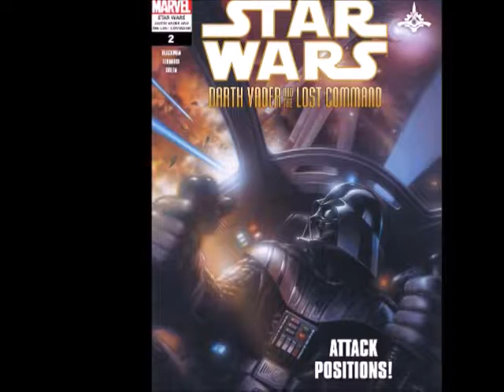Darth Vader and the Lost Command #2 (The Outlaw View)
Darth Vader On A Quest To Find The Son Of  Moff Tarkin.
Author: Haden Blackman
Illustrators: Rick Leonardi, Mike Heisler, Dan Green
By Dark Horse Comics